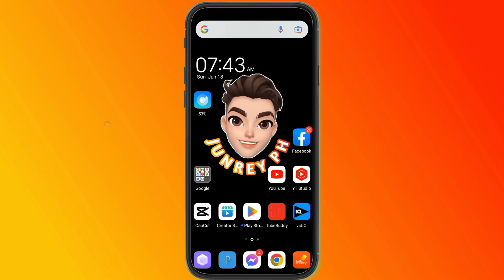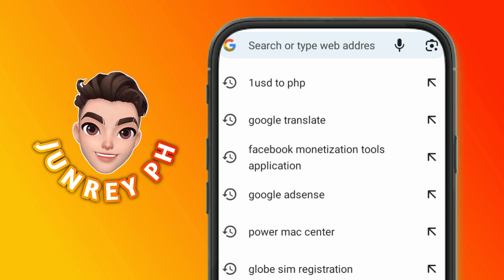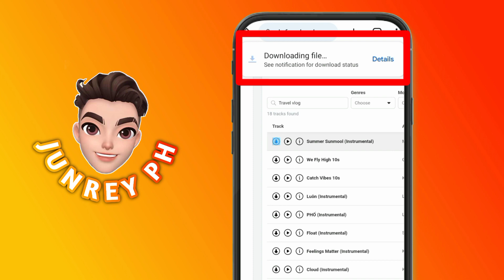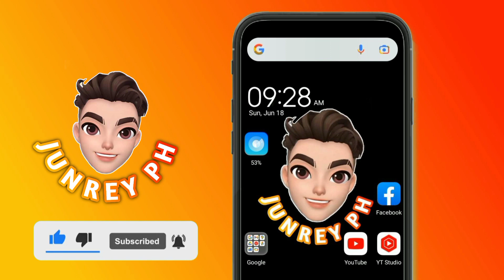BACKGROUND MUSIC NA WALANG COPYRIGHT ISSUE SA FACEBOOK REELS 2023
Hello guys!

Ang video na ito ay ituturo ko sa inyo kong saan tayo mag download ng mga no copyright background music para ma iwasan natin ang violation na Copyright Issues.

* Tags *

how to download music without copyright, how to download memes no copyright, background music, free music for youtube videos, no copyright music, free music to use, No copyright free music, paano mag download ng memes, Memes, Capcut, Kuyacristv, Saan pwede kumuha ng music sa na walang copyright claim, Libreng music na walang copyright claim para sa video